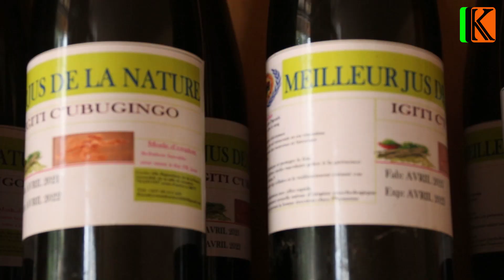Mwoba mwipfuza kugabanya isukari mu maraso?umvirize ingene mwobigenza